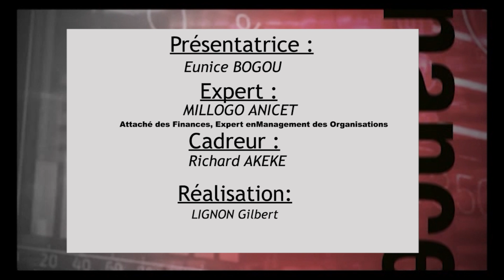ECO AZ BANCARISATION